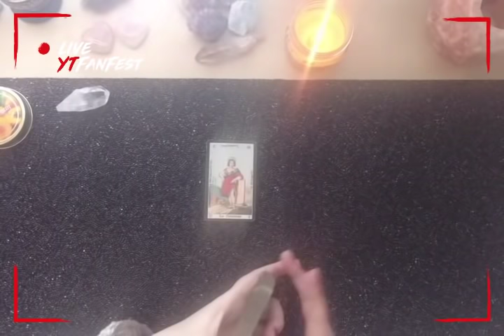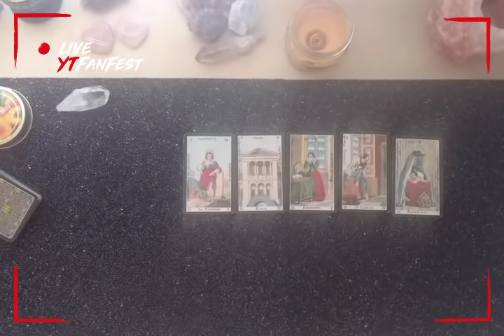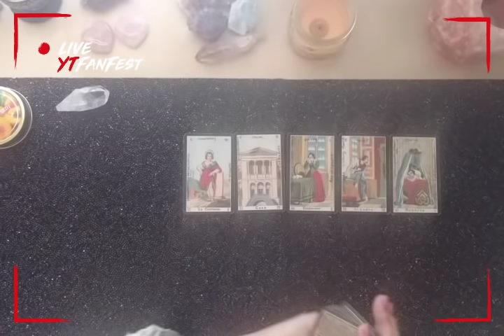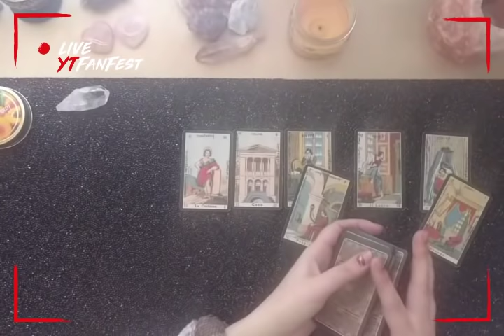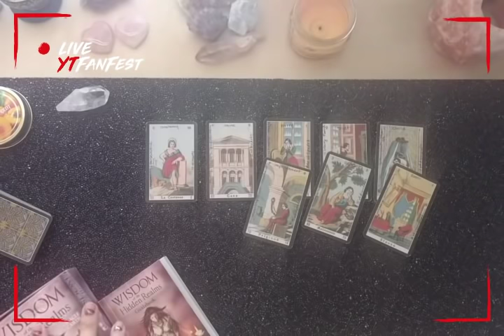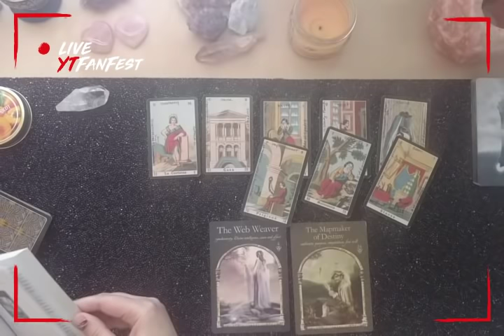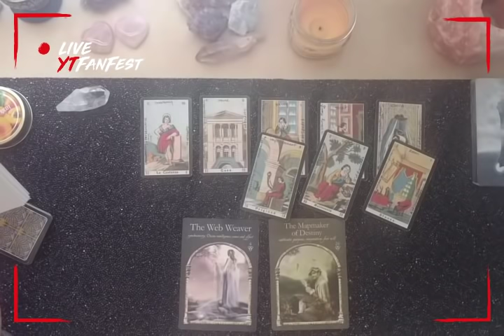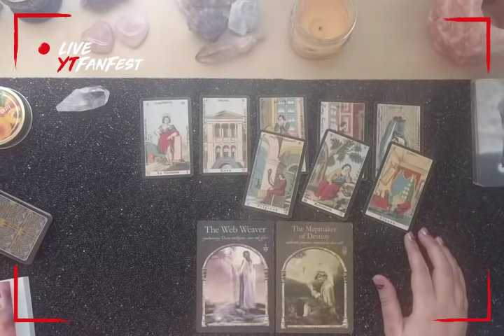DAILY READING – ALL SIGNS | December 10th, 2018 "STAY WORRIED AND YOU MIGHT MISS THE MAGIC! 👀"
** BOOK YOUR NEW YEAR FORECAST NOW!! **
Reflection Of The Year Reading: Your New Year Forecast For 2019

This is your daily reading for December 10th, 2018 for all zodiac signs.

TAROT/ORACLE DECKS
• Every Day Oracle/Vera Sibilla Italiana
• Wisdom of the Hidden Realms Oracle